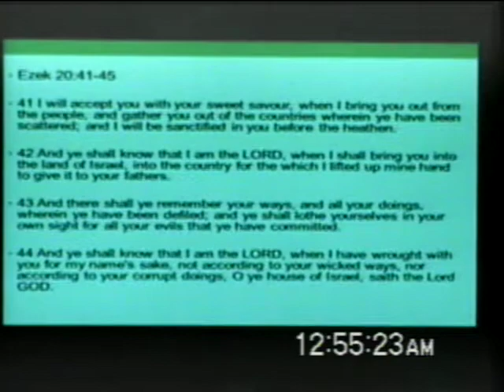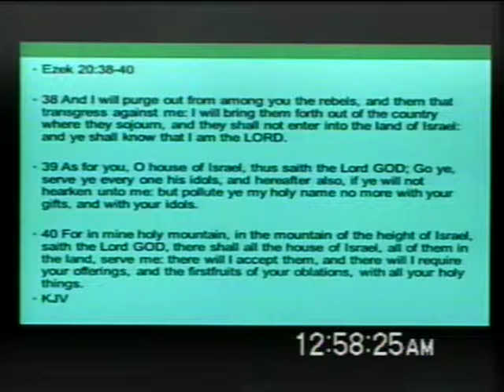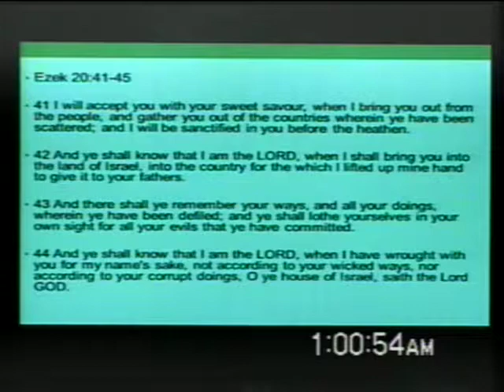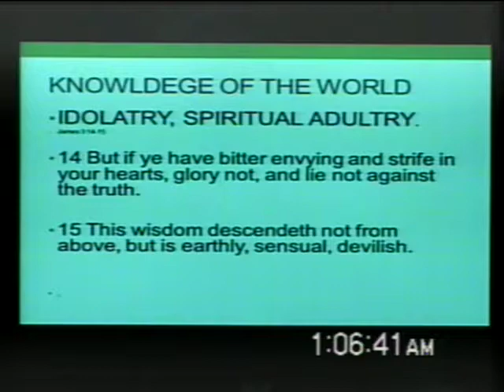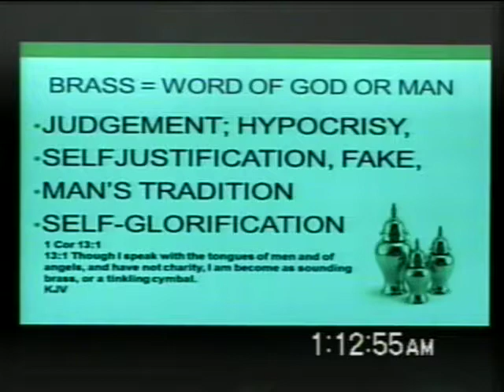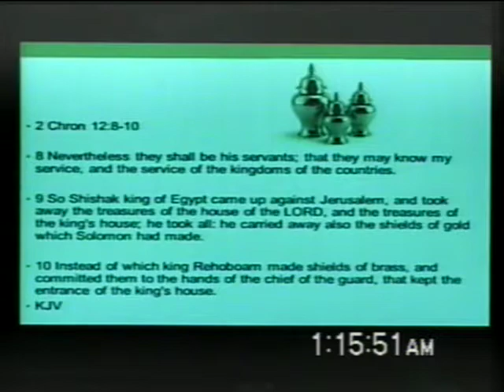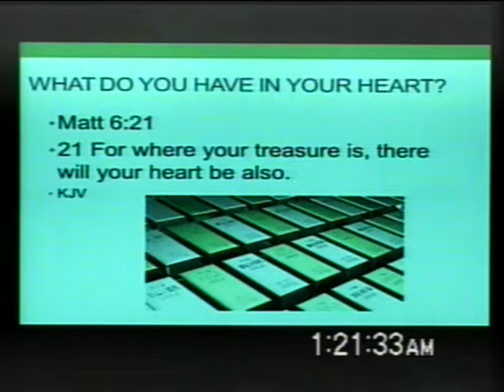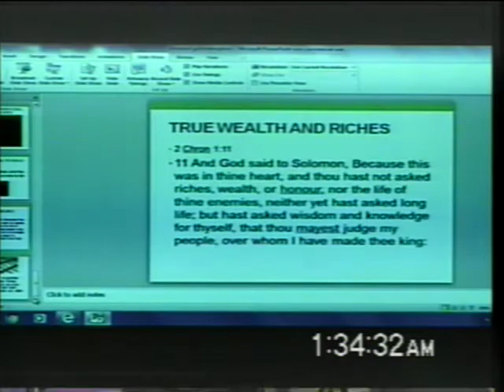Better than Silver and Gold